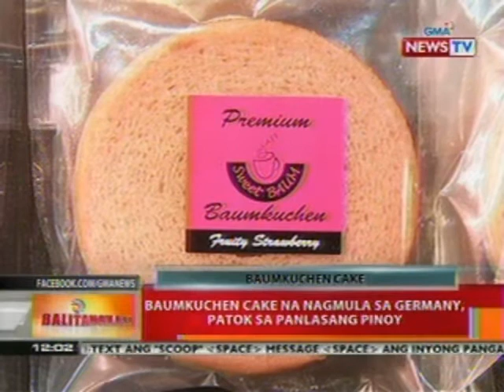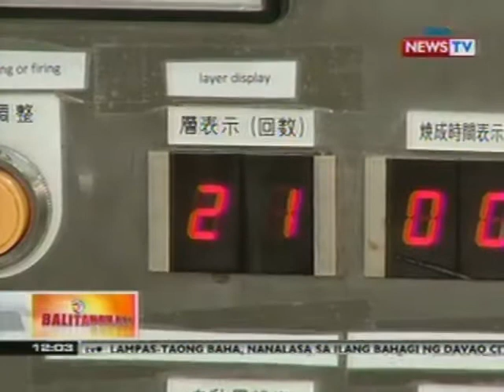BT: Baumkuchen cake na nagmula sa Germany, patok sa panlasang pinoy